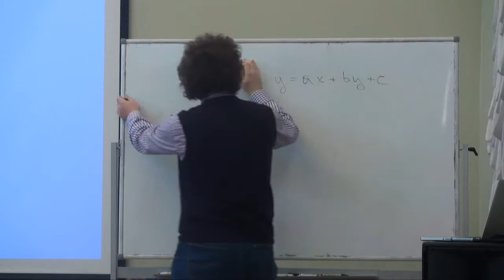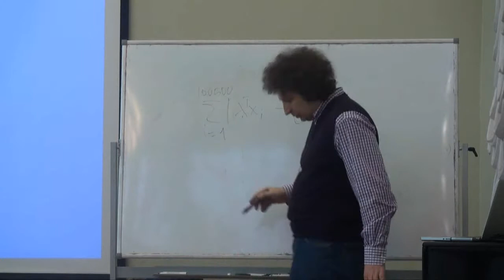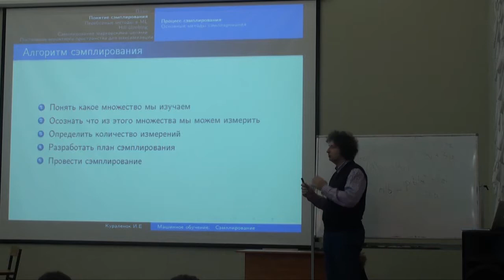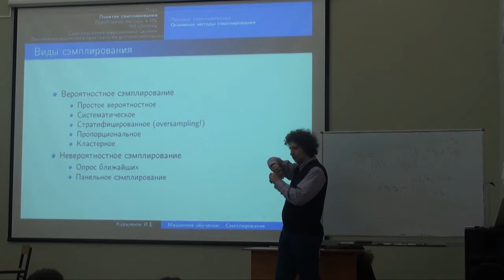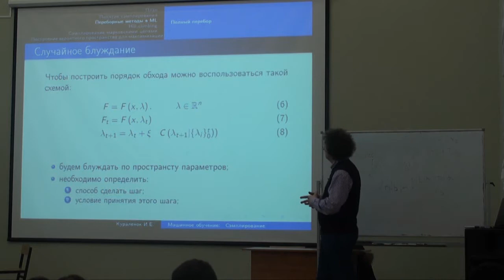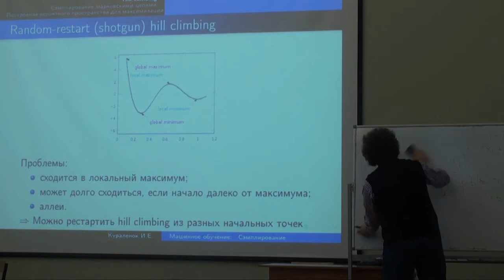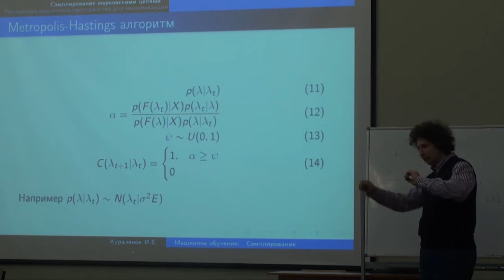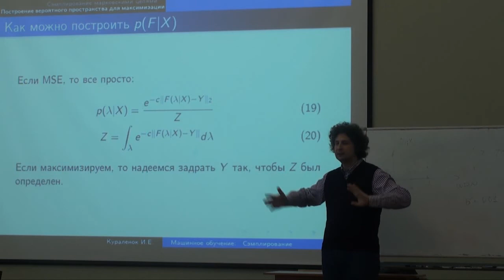Лекция 4 | Машинное обучение (2012) | Игорь Кураленок | CSC | Лекториум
Лекция 4 | Курс: Машинное обучение (2012) | Лектор: Игорь Кураленок | Организатор: Computer Science Center